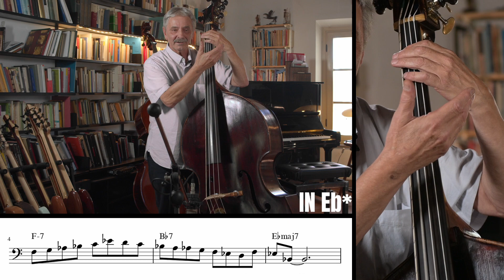YouJazz Masterclass | Ares Tavolazzi | Contrabbasso: istruzioni per l'uso | Estratto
Scopri il contrabbasso jazz con Ares Tavolazzi